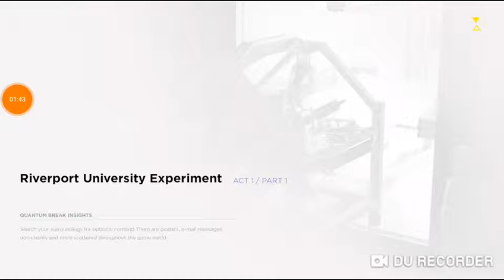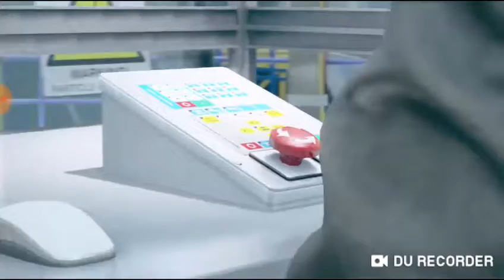THERES TWO OF THEM!!?? [Quantum Break]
I could not censor the cursing guys I'm sorry.